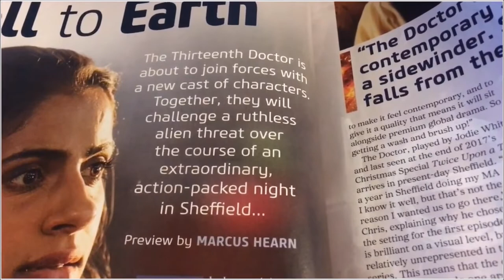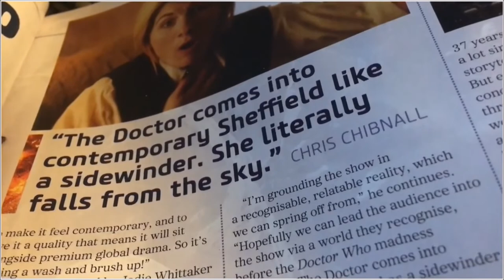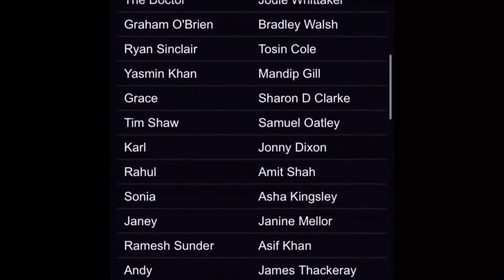Doctor Who - The Woman Who Fell To Earth: Preview - Everything We Know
I discuss what will happen in Series 11, Episode 1 of Doctor Who.